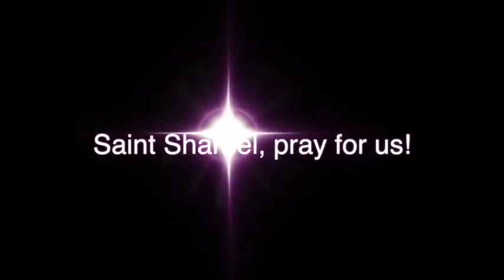Saint Sharbel Healing from Blindness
Original video of healing through Saint Sharbel’s Intercession